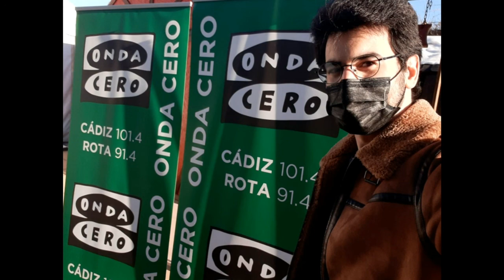Juan José Sevilla Valencia en "Más de uno" - Onda Cero Cádiz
Entrevista completa al pianista Juan José Sevilla Valencia en el programa de radio "Más de uno" de Onda Cero Cádiz.

Entrevistador: Jaime Álvarez.